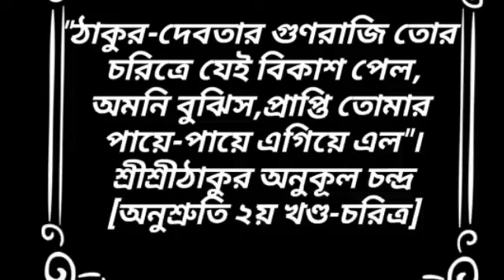Bengali Detective Story | যমালয়ের টিকিট রহস্য | Jomaloye-r Tikit Rahasya | Bengali Audio Story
Bengali Detective Story | পাহাড়ে ভীষন রহস্য | Pahar-e Bishon Rahasya | Bengali Audio Story

Detective Samak Sen | দক্ষিণেশ্বরে জটিল কেশ |Dakkhineswar e Jotil Kesh| Somnath |Bengali Audio Story

Detective Samak Sen | শিয়ালদহে খুনের রহস্য | Sealdah-e Khun-r Rahasya| Somnath |Bengali Audio Story

Detective Samak Sen | দেওর সরগরম | Deogarh Sargaram | Somnath | Bengali Audio Story

Byomkesh Fanfiction | সম্প্রদান | Somprodan | Somnath

Byomkesh Bakshi | Byomkesh Fan Fiction | Goyenda Golpo | Bangla Suspense Golpo | Bengali Thriller

Byomkesh Bakshi in Rahasya Ebar Somnath-e | byomkesh bakshi all episodes | Golper Jonyo sunday suspense

ব‍্যোমকেশ ও ঘড়ি রহস্য | Byomkesh FanFiction | সৌমেন পাল | Bangla Goyenda Golpo | Detective Story

It's a Tribute to the legend of Bengali art Sri Satyajit Ray.

Rahasya O Romnacho presenting the Feluda story to all the listeners of our channel. We are really satisfied that we have completed the Feluda storiography as tribute to Sri Satyajit Ray.

Today's sty: মন্দির রহস্য (Detective Samak Sen).

Voice artist : Somnath Banerjee.
Edit & Episode Director : Team Rahasya O Romancho.
Poster & Produced by : Rahasya O Romancho films.

This content is copyrighted to Rahasya O Romancho. Commercial use, display, editing of the content without proper authorisation is strictly prohibited.

following Tags
byomkesh fanfiction
byomkesh fanfiction audio story
byomkesh fanfiction new
byomkesh fanfiction story
byomkesh fanfiction golpo
sunday suspense byomkesh bakshi fanfiction
byomkesh bakshi fanfiction audio story
byomkesh bakshi fanfiction golpo
byomkesh bakshi fanfiction
byomkesh boxi fanfiction golpo
byomkesh boxi fanfiction
byomkesh fanfiction golpo,
bomkesh boxi fanfiction story,
byomkesh audiobook,
byomkesh boxi,
byomkesh audio,
detective story byomkesh boxi,
byomkesh story,
byomkesh audio story,
40 min audiobook,
byomkesh episodes,
audiobook byomkesh,
9f10 entertainment